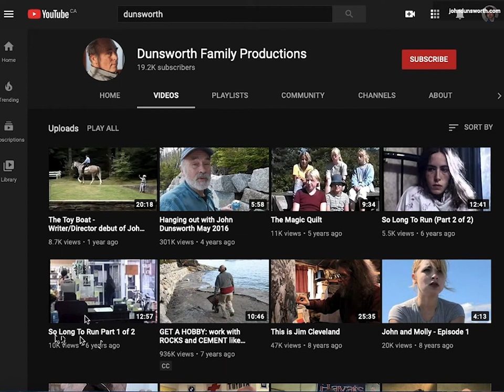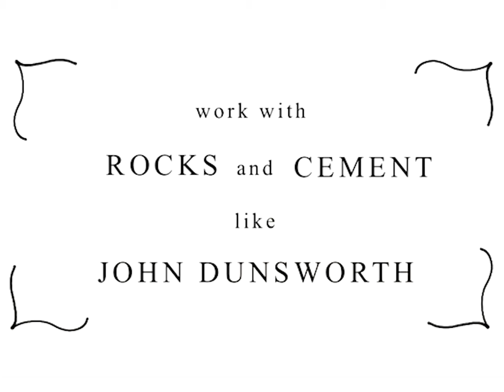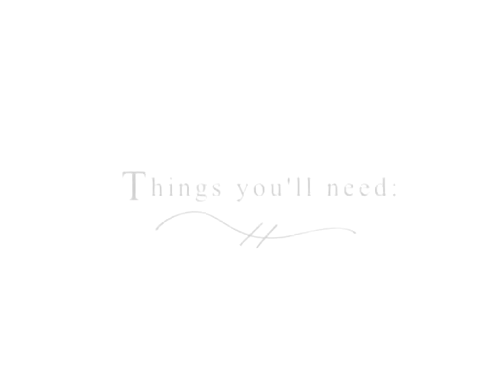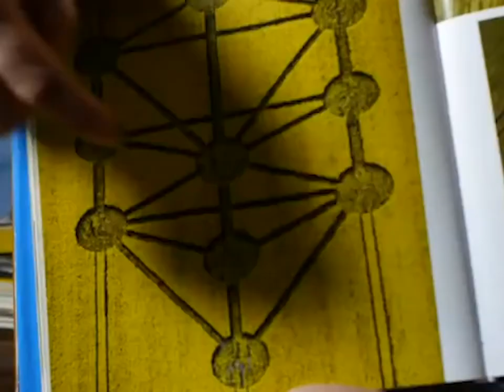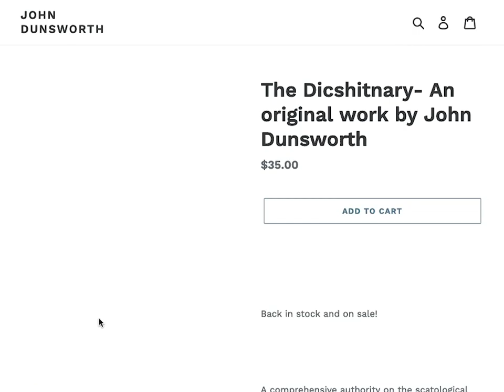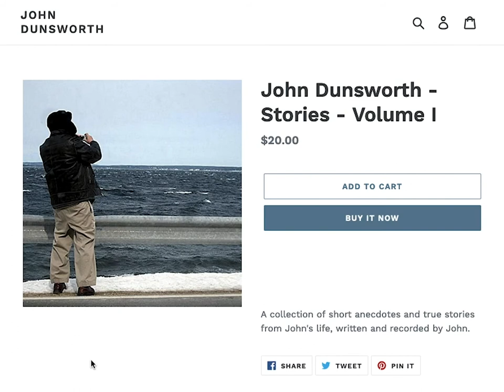John Dunsworth is a SOLID vibe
Today we look at some wholesome gems from youtube, nothing crazy, just good vibes. John Dunsworth (aka Lahey from Trailer Park Boys) is the greatest drunk actor ever, but turns out he's also an incredibly chill and sweet guy in real life! He sadly passed away 3 years ago, but today let's remember him a little bit and fulfill his wish of having a legacy.